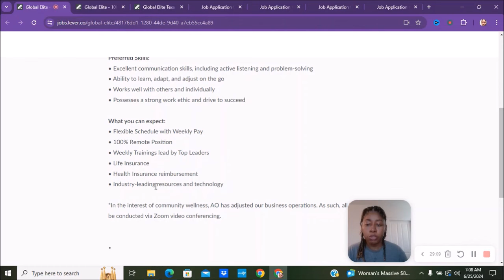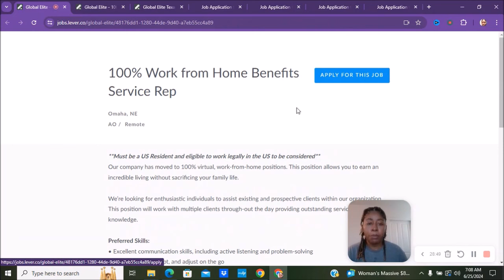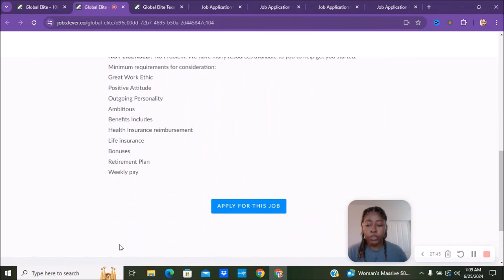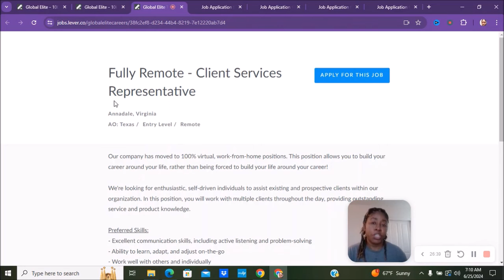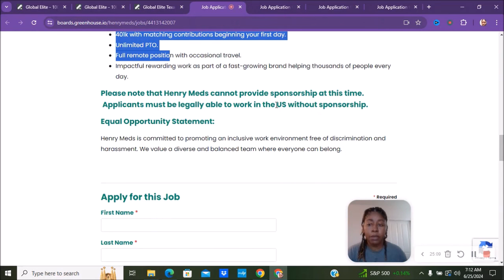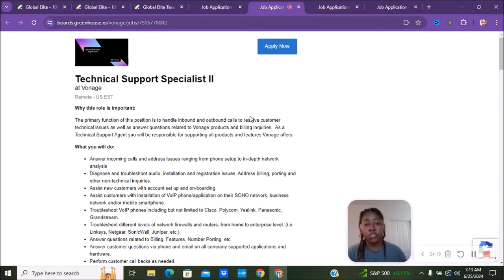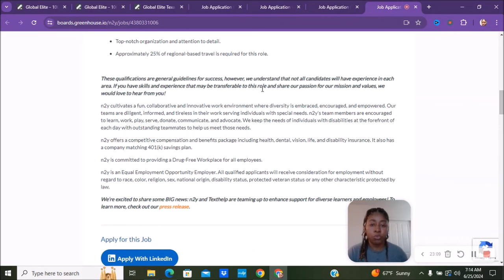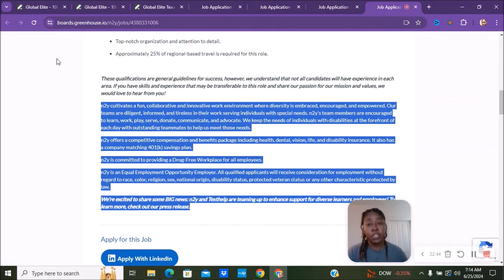Skip the Commute, Earn Remotely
* I Do My Best To Provide Legitimate Information. Please Do Your Own Research On All The Information I Talk About On My Channel.

👉 Scripture:
Deuteronomy 8:18
18: But thou shalt remember the Lord thy God: for it is he that giveth thee power to get wealth, that he may establish his covenant which he sware unto thy fathers, as it is this day.